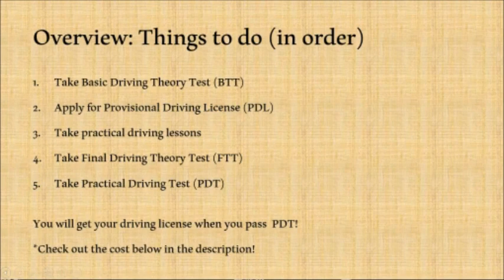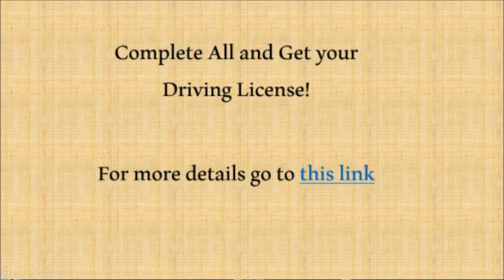how to obtain driving license in singapore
Summary of Course Fee for Singapore Safety Driving Centre (SSDC)